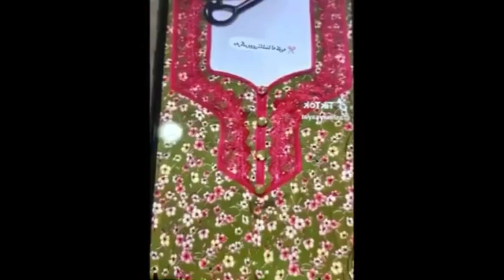Apki Leye Arabic 💕 Style Neck Ke Design 2024 | Gale ka Design Patterns for girls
girls fashion
new fashion
highest fashion
fashion trends
women clothing
Ladies fashion